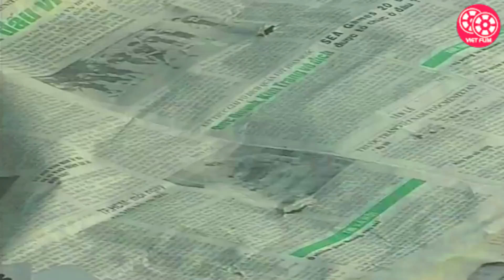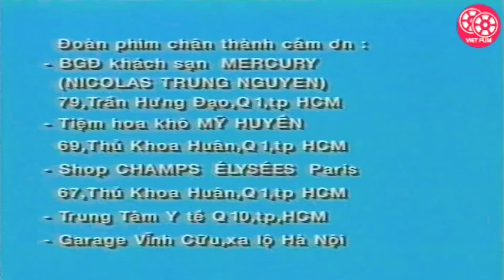Em Đi Lấy Chồng Full HD | Cải Lương Tình Yêu Xã Hội Ai Xem Cũng Khóc | Kim Tử Long, Thanh Ngân